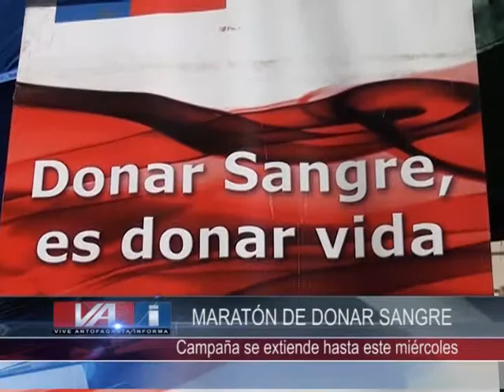SANGRE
LA AGRUPACION ALTIVISTAS POR LA PAZ SE INSTALO ESTE MARTES EN PLENO CENTRO DE LA CIUDAD CON EL FIN DE CAPTAR DADORES DE ESTE VITAL ELEMENTOEN UNA NUEVA CRUZADA PARA FOMENTAR LA DONACION DE SANGRE.